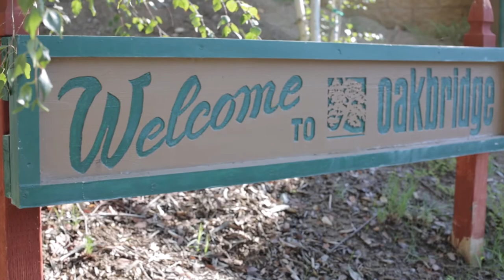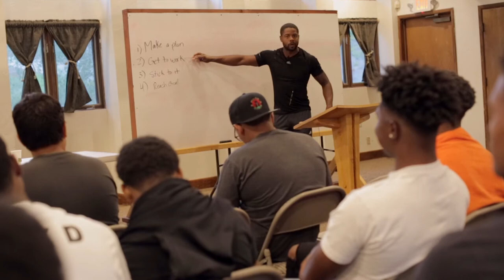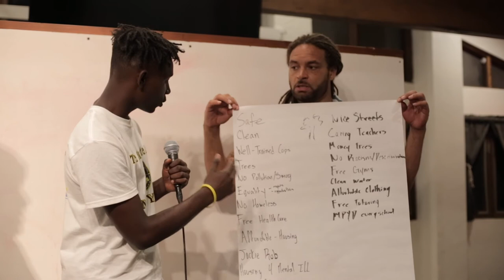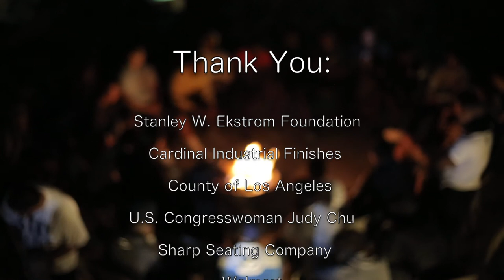MPYD 2017 Cardinal Paint Summer Camp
Location: Oakbridge Young Life Camp
Description: Every summer, Mentoring & Partnership for Youth Development (MPYD) takes a minimum of 40 students, along with staff, alumni, and guest speakers to Oakbridge Young Life Camp for a four day, three night retreat. Students get the opportunity to listen to key note speakers, learn about leadership skills and qualities, practice these qualities, and the chance to bond with their peers. The camp provides a pool, basketball courts, a games room, and much more, allowing the students to participate in activities together, and build on their camaraderie.